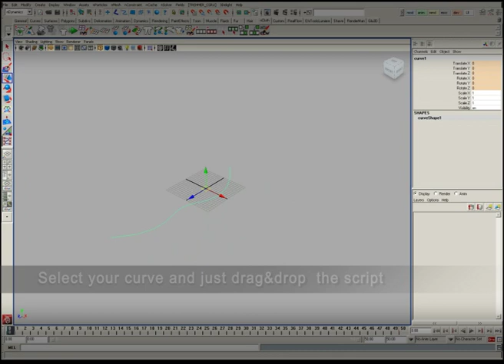Lipton Reveal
This are several shots from TV commercial "Lipton Reveal". In this project i`ve used to work as FX artist. So i`ve created a special grass growing script in MAYA,  based on particles and instances and made particles setup for fontains. After all i have composed all this stuff in Fusion.